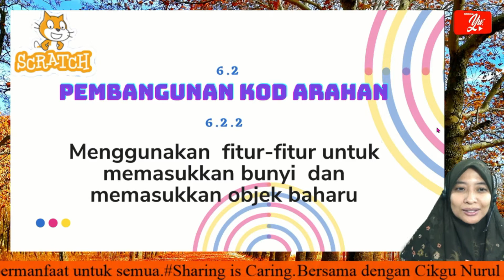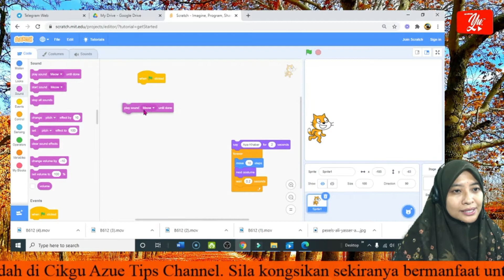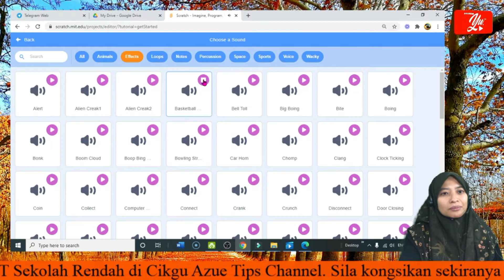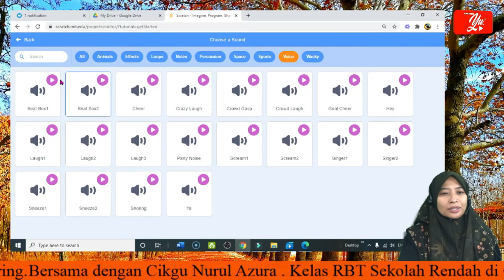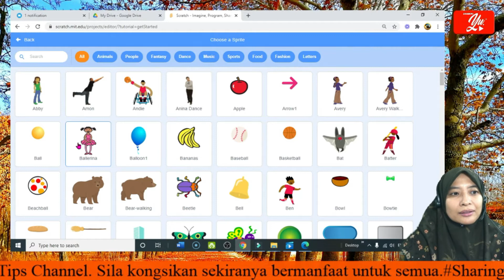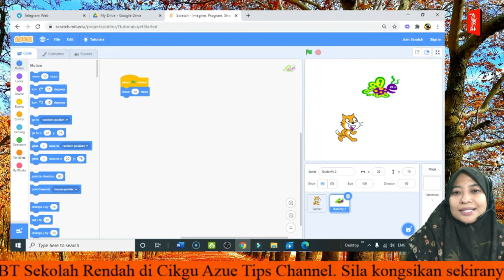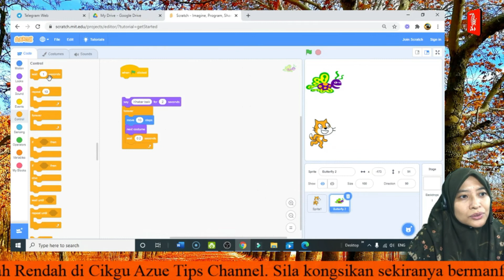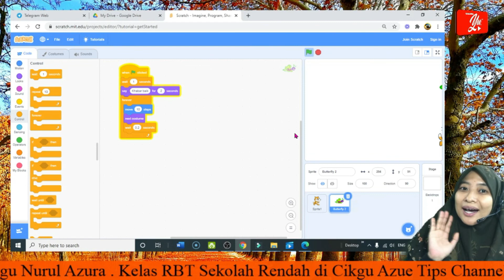RBT Tahun 4 (PEMBANGUNAN KOD ARAHAN -Memasukkan Bunyi & Objek Baharu dalam SCRATCH)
REKABENTUK DAN TEKNOLOGI TAHUN  4
Jom Guna Scratch (Bahagian 2)
Standard Kandungan :
6.2 Pembangunan Kod Arahan
Standard Pembelajaran :
6.2.2 Menggunakan fitur fitur pada SCRATCH untuk memasukkan Bunyi dan Objek Baharu.